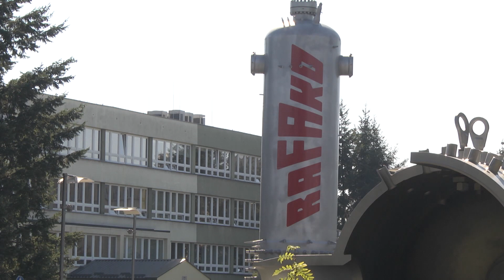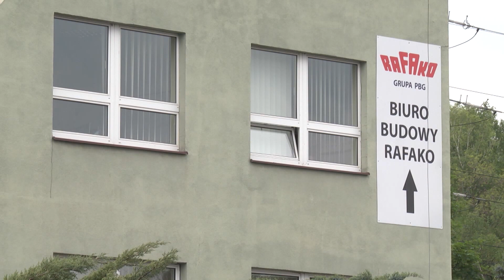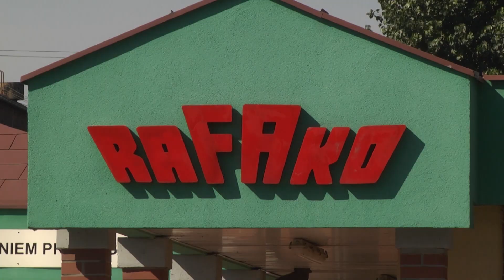Racibórz. Obecna sytuacja Rafako